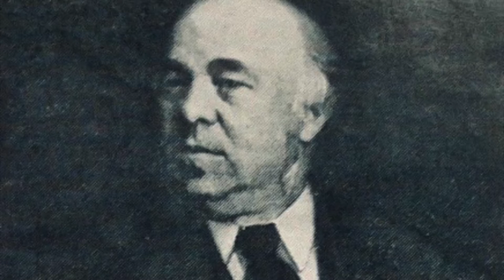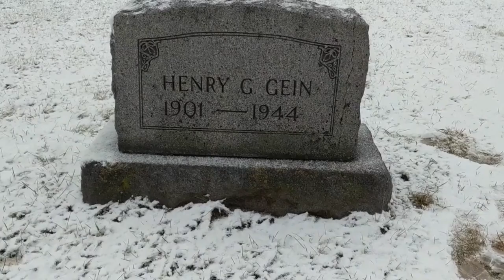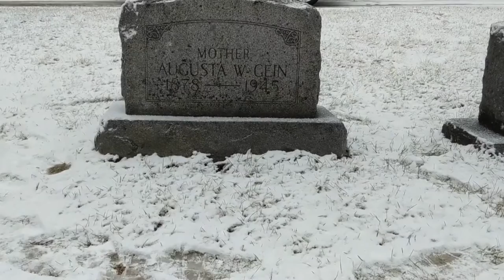Ed Gein — Serial Killer Project